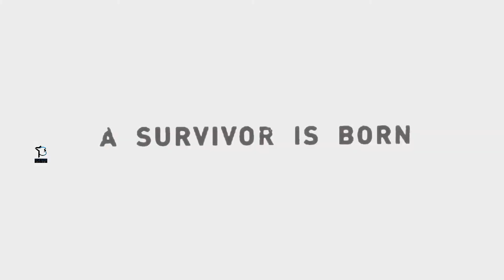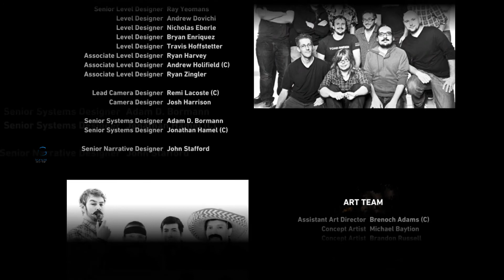Tomb Raider Survival Edition (2013) PC Gameplay Walkthrough - 2013 Last Part-9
Description [No need to read] ❌
Games